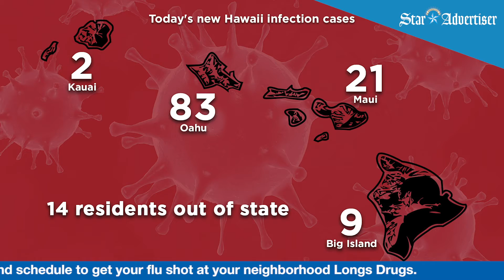Coronavirus Updated for 1/18/21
Coronavirus update with Kiana Kayabyab for 1/15/21.